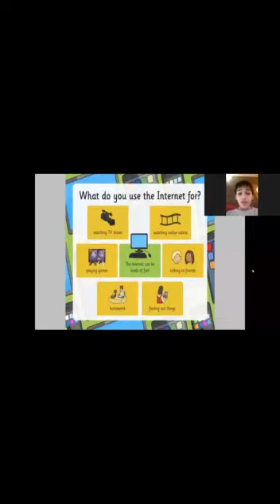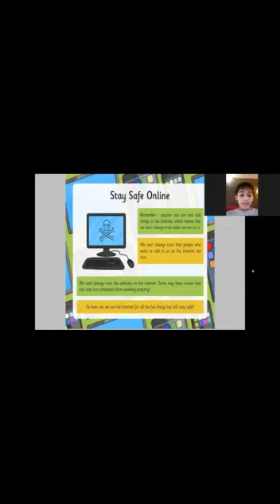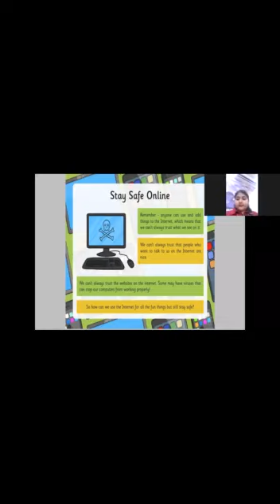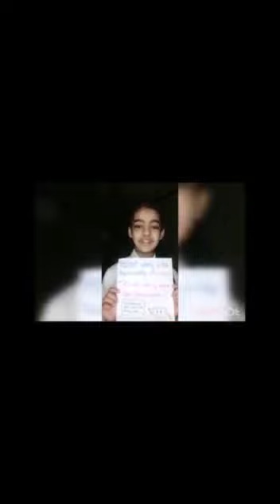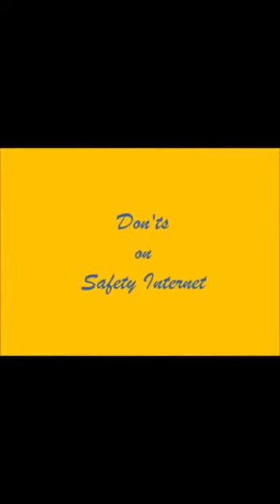Presentation on Safer Internet Day 2021 by young Goenkans